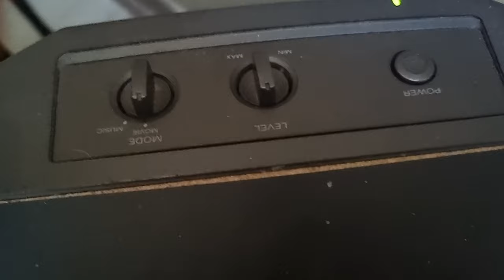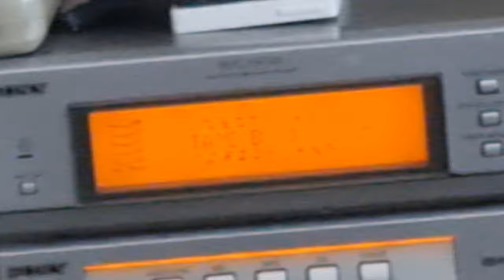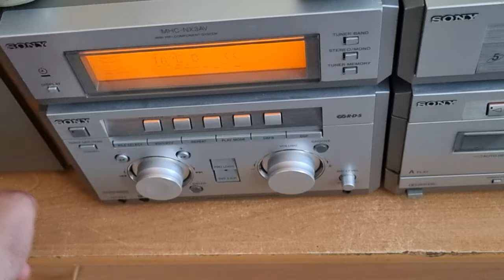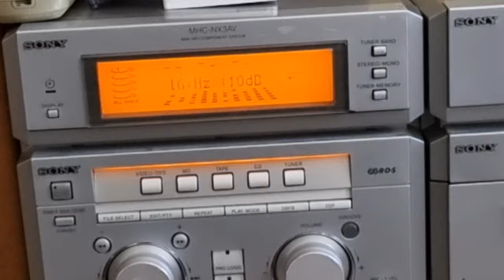Sony MHC-NX3AV + Sony subwoofer